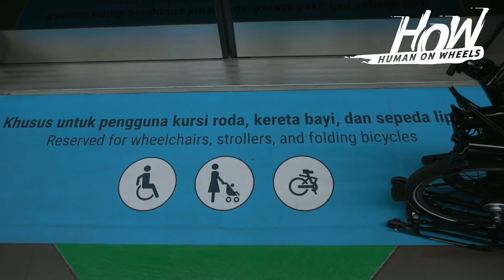Brompton H6R Black Edition adalah Investasi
Video ini dibuat pada saat bulan February 2020 (Sebelum meluasnya virus covid-19)

Naik sepeda adalah salah satu solusi untuk menghindari macet, selain hidup menjadi lebih fit, irit dan dapat menekan polusi di undara. Selain itu Brompton H6R BlackEdition juga menjadi salah satu investasi yang tepat dalam hobi bersepeda.